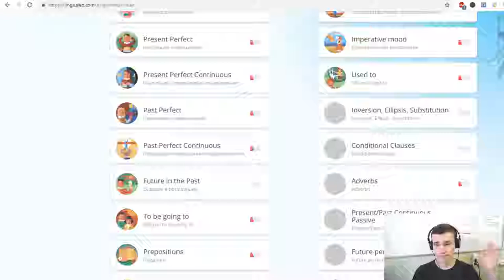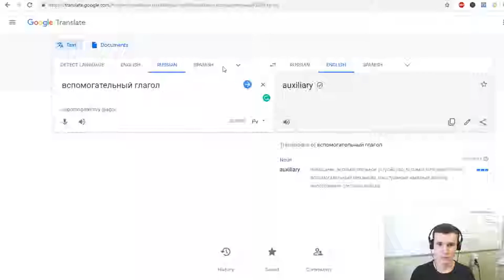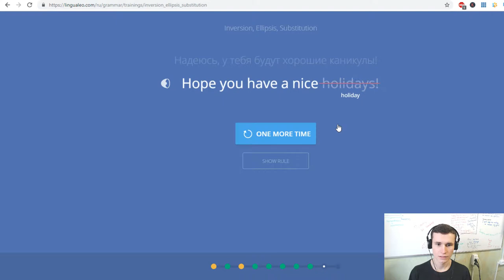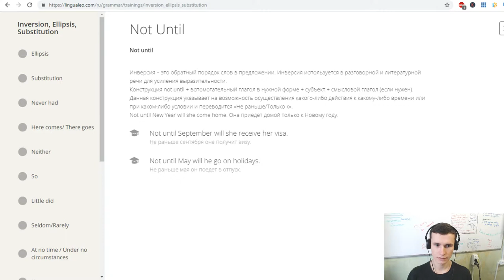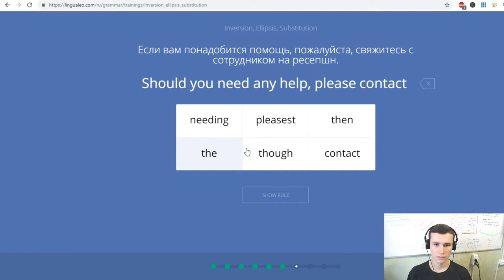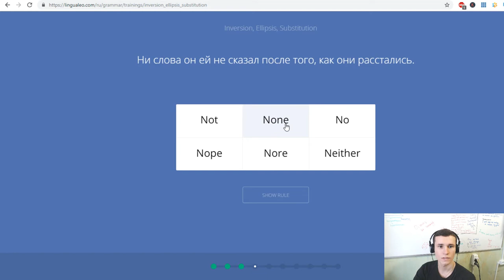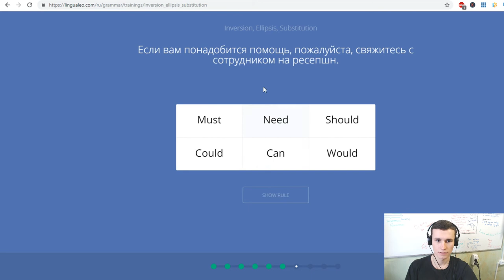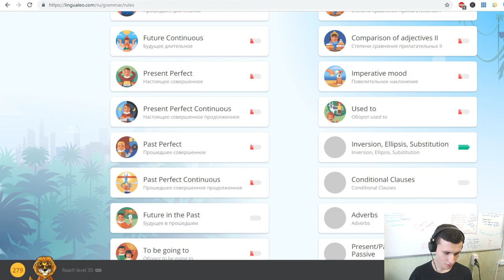Inversion, Ellipsis, Substitution grammar | Russian man practices English to be great! EJEng 47